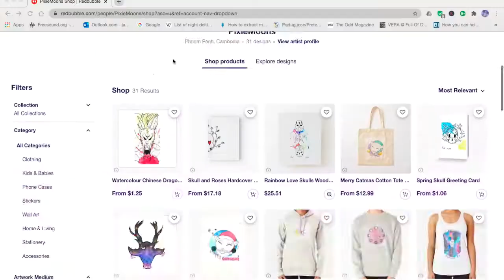Silent Reiki (Up close, drawing symbols on you)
If you are open to receiving, just set that intention. Reiki will work with you over the next few days. Remember to rest and hydrate accordingly.

I am a certified Energy Worker, but not yet teaching.